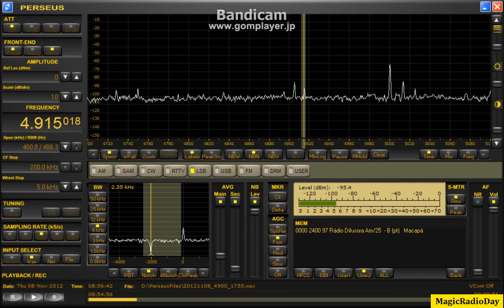4915.01kHz_UNID_2012_Nov08_1755JST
北東向け180m長なんちゃってビバ

Difusora Mapacaをガッツリ取りたいと狙っていますが、たいてい聞こえるのは
Daqui.しかしながら、２局きこえることもあったり、Difusoraのアナウンスだけが
聞こえたり、中継もあったりではっきりせず、でもチャンスはあるはず。
多分あちらはブラジルでも最も早く日が出てしまうので、
こちらも明るい内から聞かないとダメだと思う。
Jackさんの動画をみると、Mapacaとはっきり言っているようなんで、なんとかキャッチ
したいが、早ブラはいろいろと障害があってままならない。
張りっぱなしでOKなビバがあったらな、と願う今日この頃です。